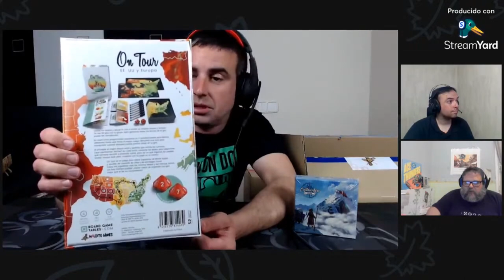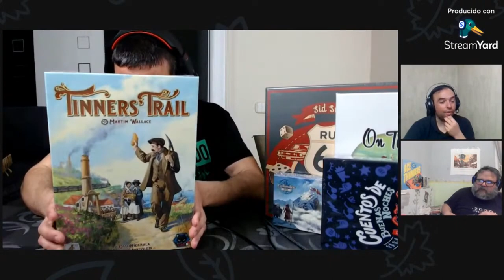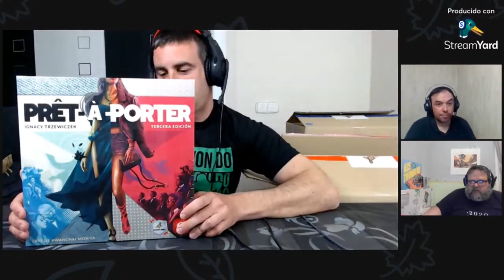⭕2º MEGAUNBOXING NUEVAS 📦CAJAS MALDITAS😈 2023 🎲con EL EXPERTO 🔝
Seguimos abriendo MÁS 📦CAJAS MALDITAS😈, hoy nos han cedido 3 de ellas para que compartamos el resultado con vosotros! y para ello tenemos al mejor especialista en la materia: ¡EL EXPERTO! que nos ayudará a evaluar la suerte🍀 o mala suerte que hemos tenido con nuestras cajas!

Crucemos los dedos! 🤞